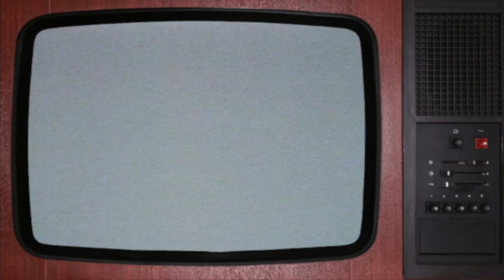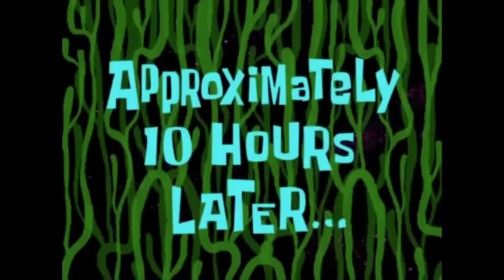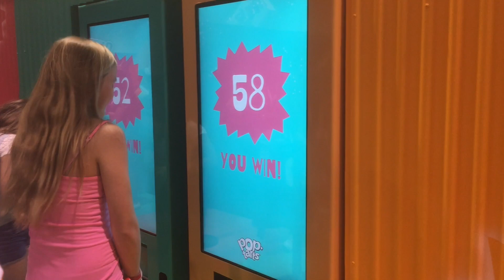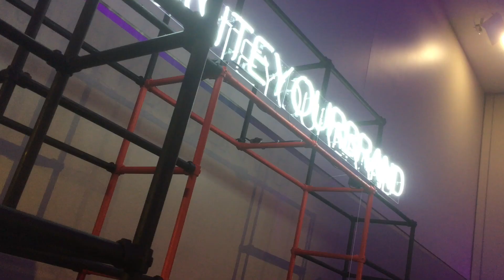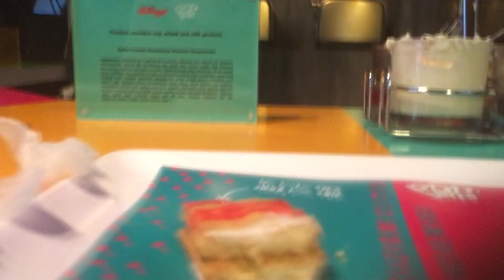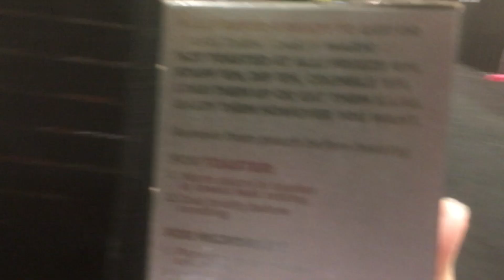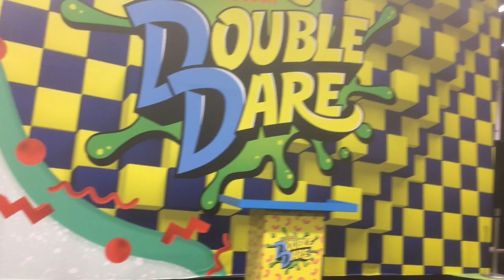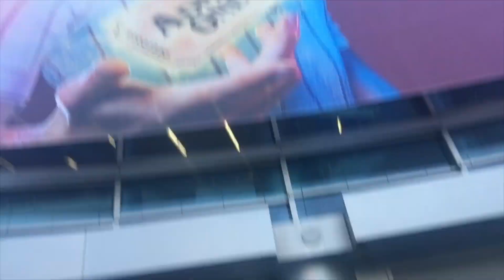VIDCON HAPPENED!!!!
Can you believe VidCon 2018 has come and gone already? I can't! It was such an amazing time getting to see all of my friends again!

More Connections Across The Galaxy?
▶LIKE THE OFFICIAL FAN PAGE!

▶MAIN SHOW CAMERA: Canon Rebel T3i
▶VLOG CAMERA: Canon Powershot N
▶EDITING: Final Cut Pro X
▶LIGHTING (If I Ever Use It...): Limo Studio Professional Lighting

PINK CAKE!